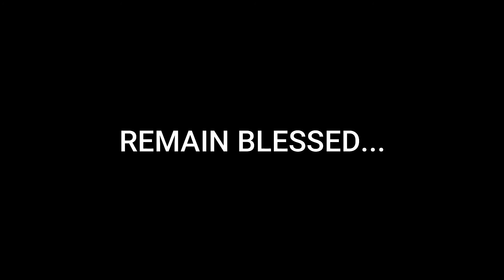THE VOICE OF GOD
If we cannot obey God then we need to stop praying to Him. Most of us want answered prayers but are not ready to do as God instructs.